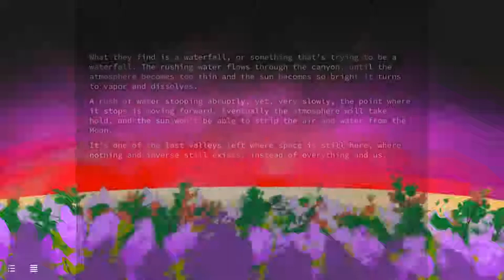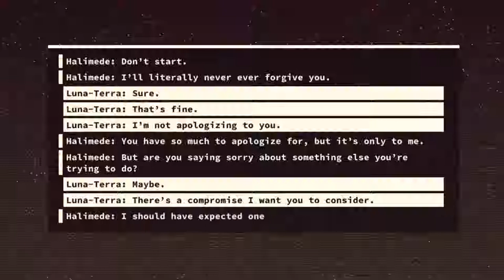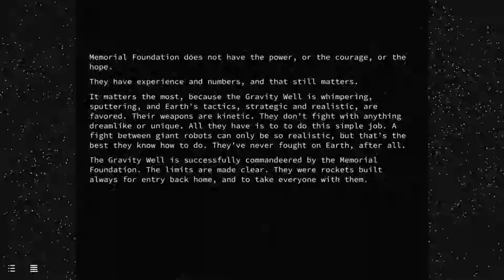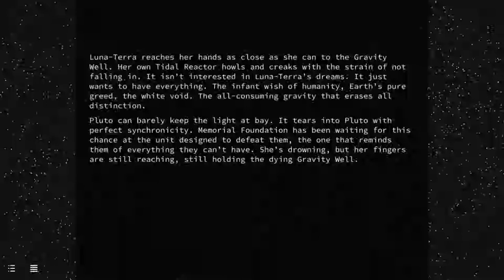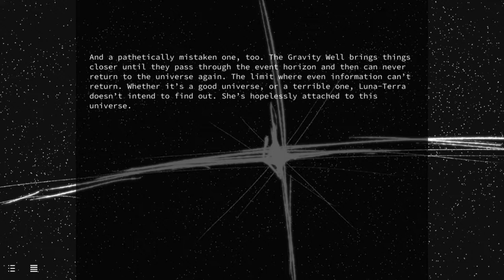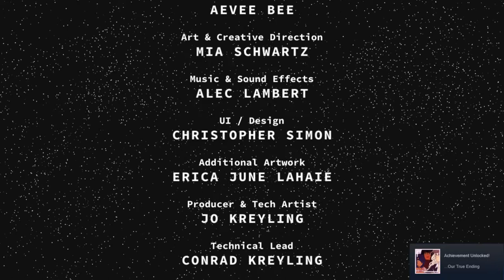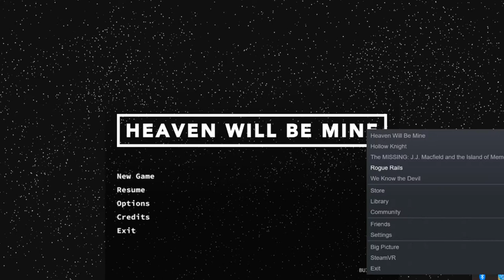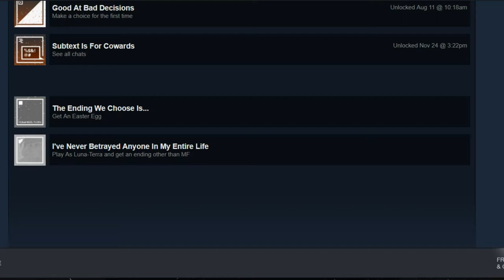Let's Play Heaven Will Be Mine! [BLIND] Part 15: Move The Decimal Point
It's time to come home...
But we don't really want to go home, do we? Not with that restrictive gravity...
So what can we do? We can move the decimal point. Take the pressure off, and help the world accept that little bit more.